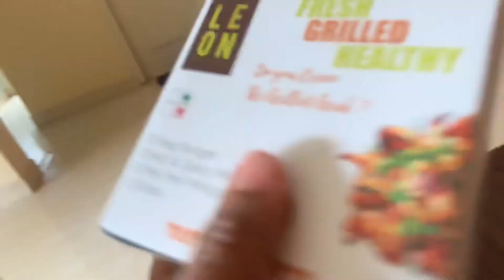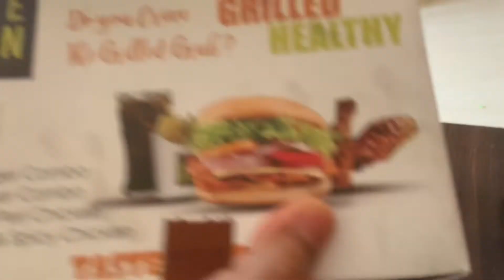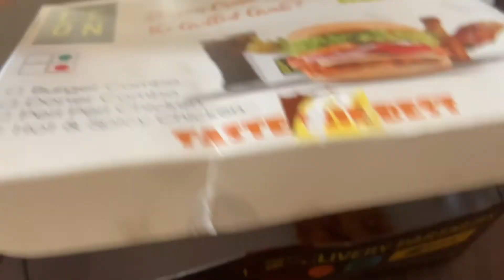Leon Grill Chicken Fillet Burger Combo & Chocolate Brownie | Best Crispy Burger in Banglore